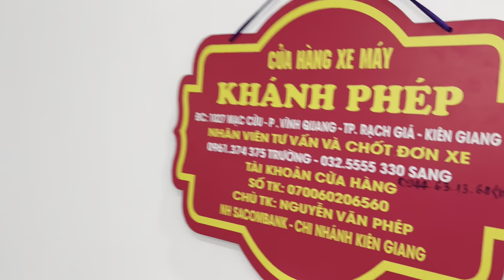ĐIỂM NHANH XE MÁY CỦ TẠI @KHANHPHEPMOTOR / chuc cả nhà btoi vuive ạh 🥰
CHXMKHANHPHEP ĐC: 1DDC: 1027 Majc Cuwru, P.Vixnh Quang, Tp.Rajch Gias, KG. (Gaafn caafu soos 2); Zalo tuw vaasn choost xe: 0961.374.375 Truwowfng, 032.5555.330 Sang, 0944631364 Trawsng Tiktok: ‎ Trang Fanpage CH 💒 Barn ddoof: Google map